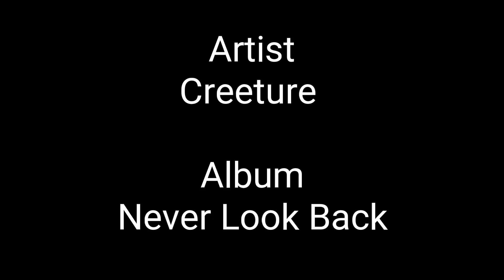Never Gonna Stop - Creeture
Artist: Creeture